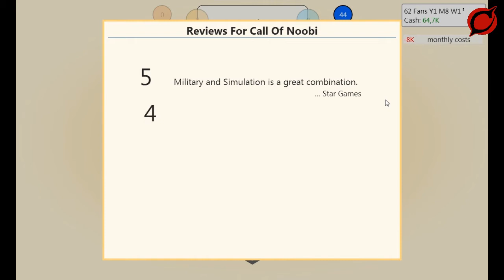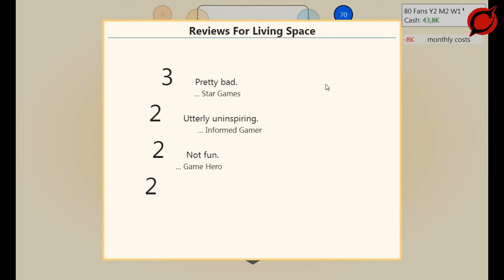Vidéo Présentation - Game Dev Tycoon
Par ici pour la description ...

Et voilà une nouvelle vidéo de Game Dev Tycoon. Aujourd'hui, je vous présente ce petit jeu indépendant qui nous simule une entreprise de création de jeux vidéo. On s'installe donc pour lancer notre studio et créer nos magnifiques jeux parodian ci et là Call Of Duty, Skyrim ou bien Ghost Recon.

Ma config :

-Zalman Z11+

-Alim Corsair GS-600

-Gygabyte GA-Z77-D3H

-8 Go DDR3 1333MHz Corsair

-120 Go SSD Corsair

-1 To Disque Dur

-Nvidia GTX 560i 1GDR5 EVGA

-Casque Tritton AX PRO Plus

Logiciels Utilisés :

-Fraps

-Format Factory

-Audacity

Gamertag : Clement1325

PSN : Clement_1325 (je n'ai pas la PS3)

Steam : Clement1325

Origin : Chateman1325

Je n'accepte plus personne sur skype, j'en suis désolé

Si vous avez apprécier la vidéo, n'oubliez pas de mettre un pouce bleu(ou vert, pour les anciens), de laisser un petit commentaire sympa et de vous abonnez à la chaîne si ce n'est pas déjà fait, ça fait toujours plaisir.